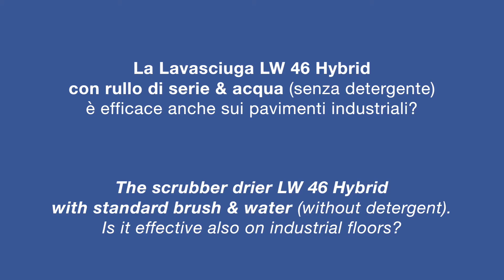LW 46 Hybrid Scrubber Drier is effective also on industrial floors?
La Lavasciuga LW 46 Hybrid con rullo di serie & solo acqua (senza detergente) è efficace anche sui pavimenti industriali? LW 46 Hybrid Scrubber Drier with standard brush & water only (without detergent). Is it effective also on industrial floors?